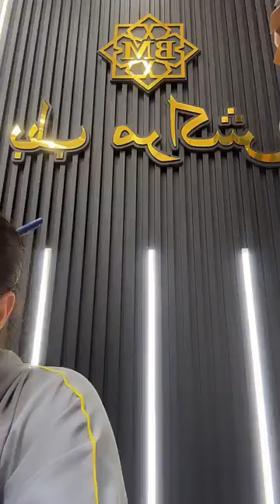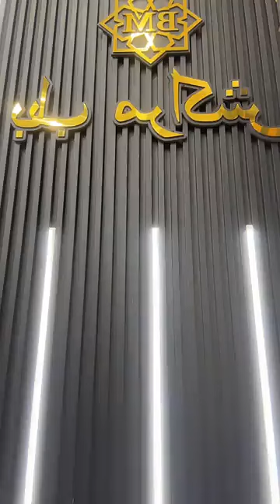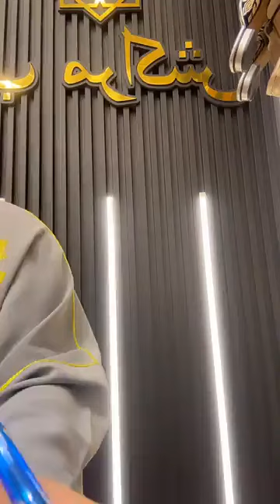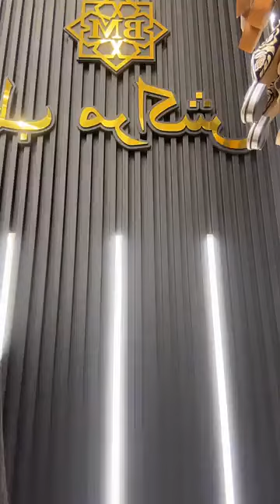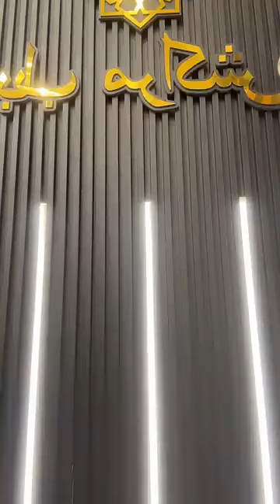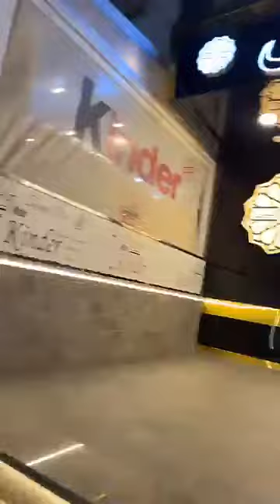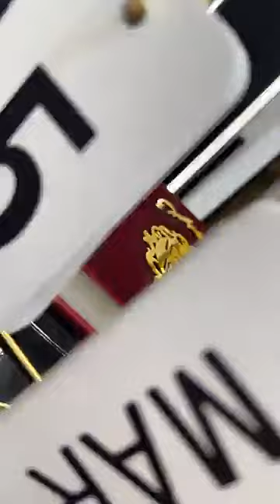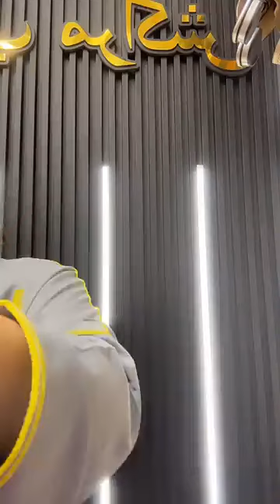Djellaba deux pièce🥰Toujours avec la nouvel collection Marahba bikoum les filles bab marakch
@halimaworld5031 Saha ftourkom ❤️😘
Magasin akid lotfi 🔥
C’est ouvert pour vous recevoir ❤️Caftan trop classe simple et beau خدمة المعلم 🥰🥰

🔺العنوان 1️⃣: Place hoche بجانب مركز العنك للتسوق طريق سانت بيير -ORAN-

🔺العنوان 2️⃣: ميلينيوم بجانب مركز الشرطة و الدايرة طريق CNL -ORAN-

🔺العنوان 3️⃣: بوليفارد عكيد لطفي فوج الاطفاء قبل الاشارة الحمراء بجانب كيندر -ORAN-

✅ للطلب تواصلوا معنا عبر الهاتف أو الواتساب أو الفايبر 😍

✅ التوصيل 🛍️🚚 متوفر 58 ولاية 🇩🇿
في المنزل أو في العمل